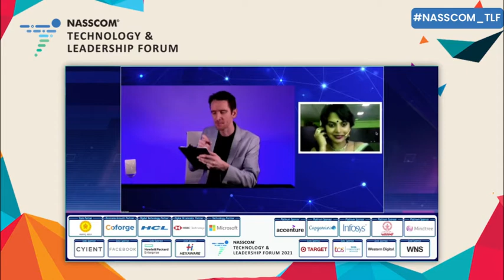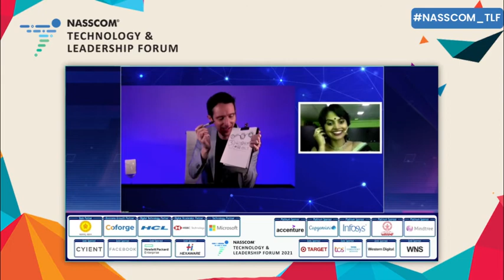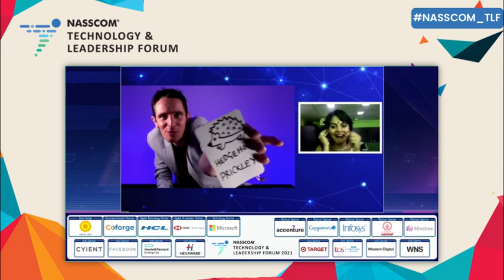NTLFMoments: On A Lighter Note | Throwback to NTLF 2021